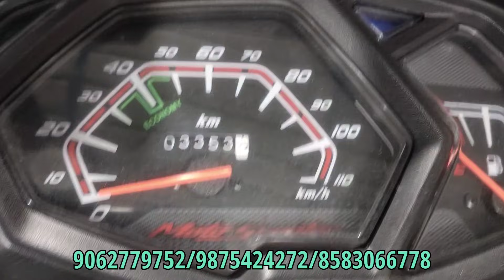Second Hand Scooty in Kolkata Year Ending Sale | Starting Price Just Rs 15000/- Only ||CrazyCar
Second Hand Bike & Scooty in Kolkata | Starting Price Just Rs 15000/- Only ||CrazyCar

Kali Puja New Collection Used Second Hand  Bike In Kolkata Starting FromRs18000|Kolkata|Hooghly|CrazyCar

Dealer Name - ADITYA AUTOMOBILES
              Sougata Da/Arpita Mam
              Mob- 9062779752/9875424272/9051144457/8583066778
              Jheelbagan,Hatiara By Pass Road,
              Baguihati,Kolkata- 700157

PAN CARD
VOTER CARD
ADHAR CARD
ELECTRICITY BILL
BANK STATEMENT
CANCEL CHEQUE